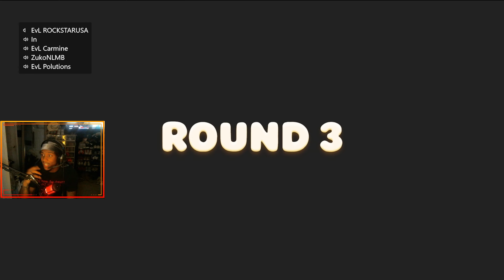I SURVIVED a Plane Crash in Party Animals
Back again once again with a new video!

I really love how this game makes the maps feel super unique and alive. There are so many little secrets to find it makes the maps feel really fun to explore! ENJOY!

Hey, My name is Zuko
Click the Heart
For more amazing action watch me live at